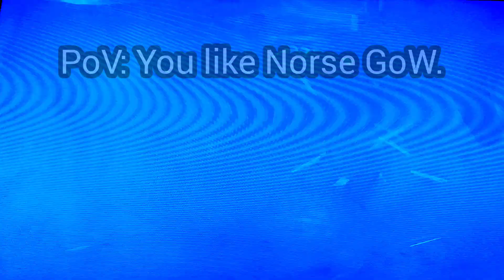God of War: Ghost of Sparta No Damage No Grab Run+ No Upgrade Run+ Part 4